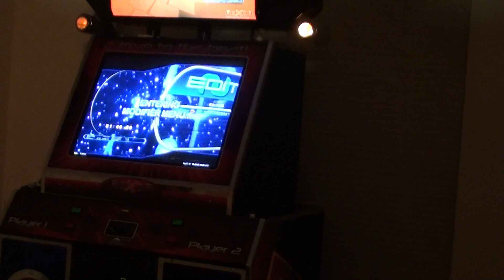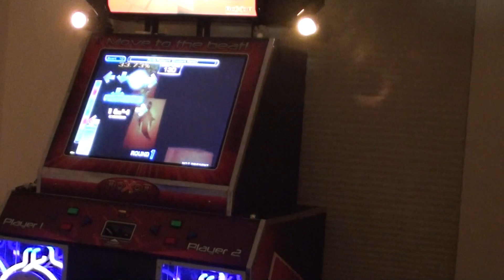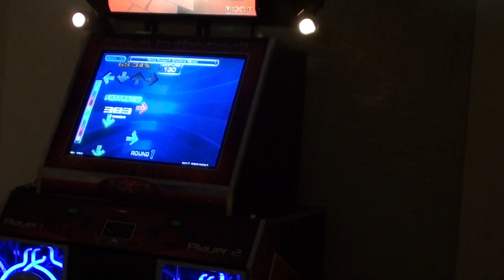SRK - Fancy Footwork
Never really tried to foot switch before.